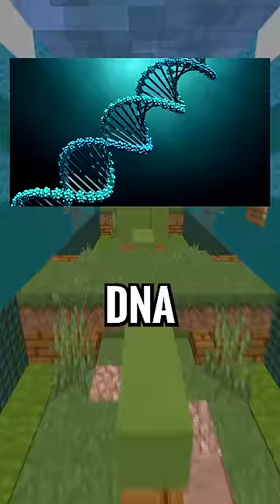Do You Know ANY Of These Facts? (I Bet Not)